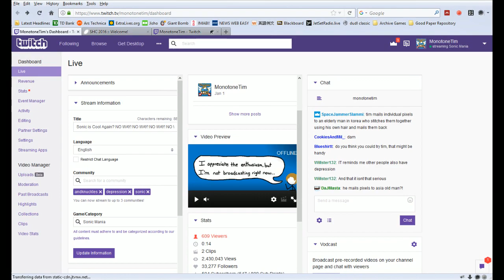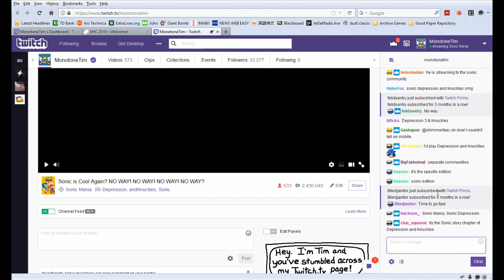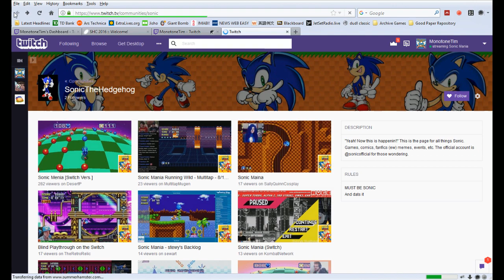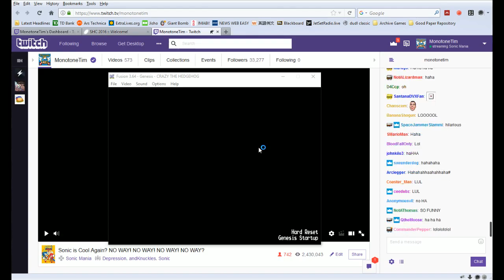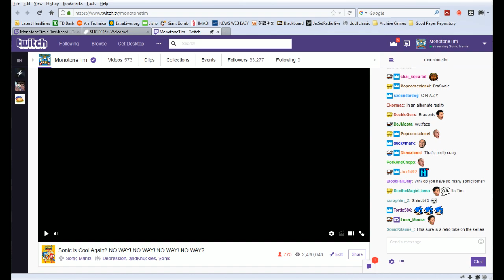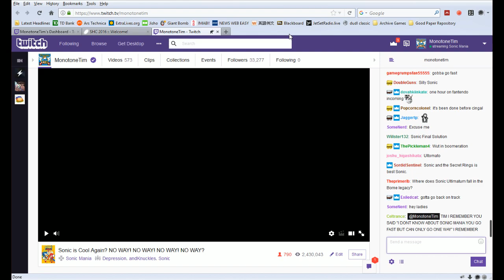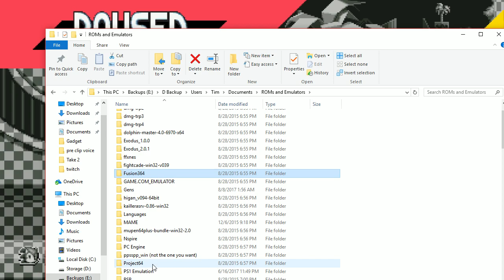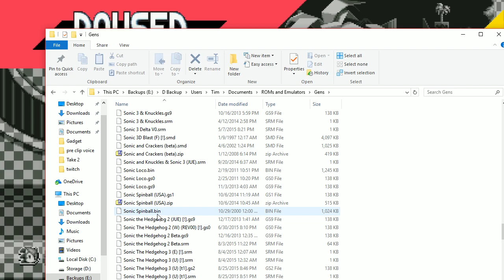chat log original file: 8abab22b-5173-40c1-8aae-c7ef4327d953.mpeg